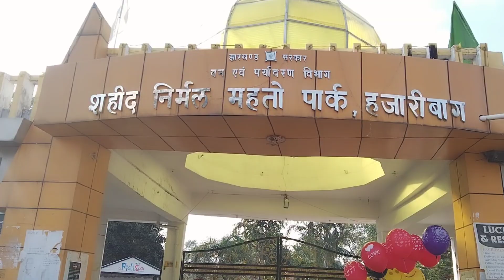New Flirting Prank Video 🥰 | Hindi Prank Vlogs 🤣 | Vlogwithaj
Apne Bhai ka Support Banaye rakhen 🙏

Your Quires
public reaction vlog
public reaction video
public reaction vlog public
public reaction viral videos
funny vlog
funny video
funny viral video
funny vlog public
funny vlog reaction
comdey gir reaction
comdey video
comdey video viral
comdey public reaction
comdey public viral video
reaction vlog
reaction vlog public on YouTube
reaction viral video
reaction vlog public
reaction public
prank on YouTube
girl prank
cute girl prank
cute girl on YouTube prank
india gate girl prank

tiger kirar vlog in Mumbai
nikhil basai vlogs video
sourab joshi dely vlog

Official channel Vlog With AJ
Jharkhand INDIA